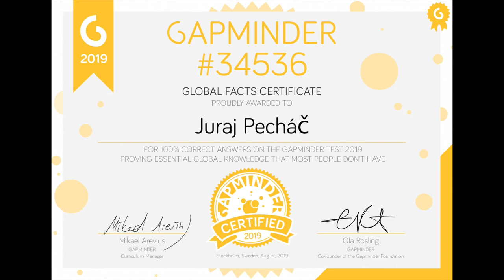🎄1352 Ozaria - Do hôr - JavaScript hrou po slovensky